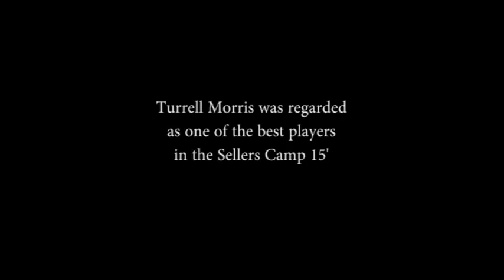Turrell Morris Highlights - Sellers Camp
Former All-American (Union College) and Pro Hooper Turrell Morris highlights from the Sellers Pro BBall Camp (2015)